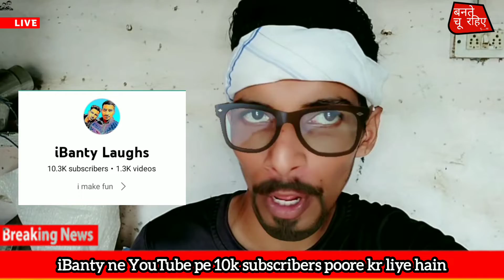The man who have 10K Subscribers 😎 | Thank u 4 10K Subscribers 🤩😘 | iBanty